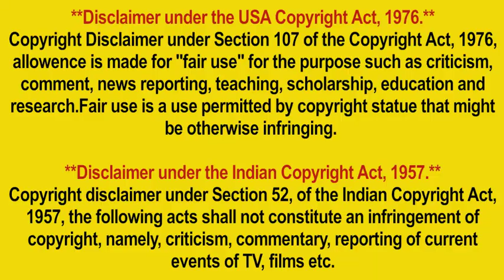The life you wanted hindi review, The life you wanted explained, 3/5